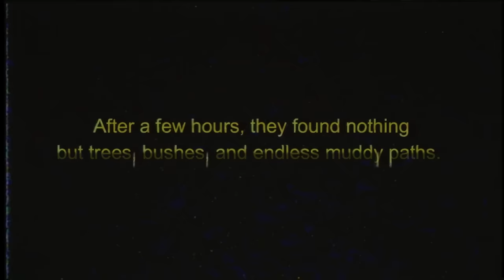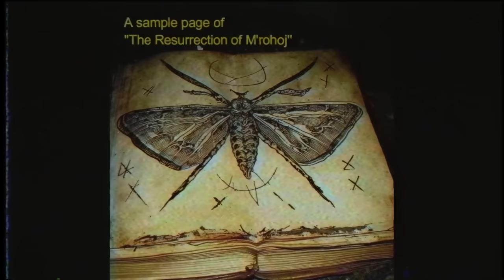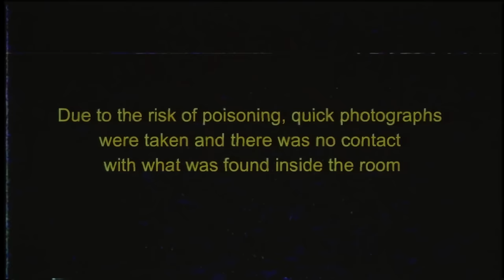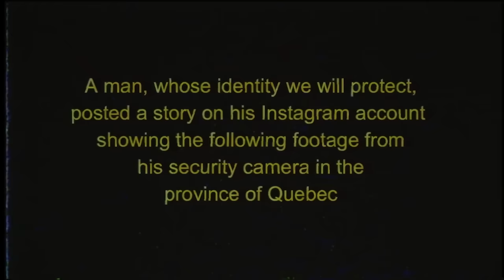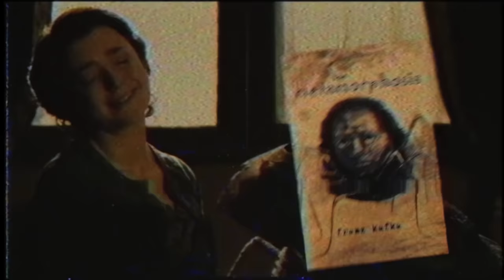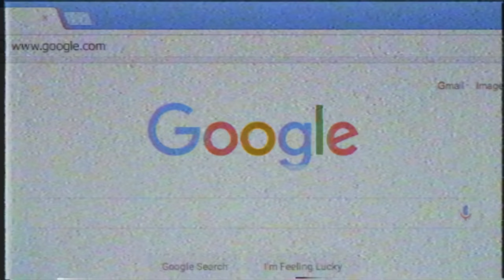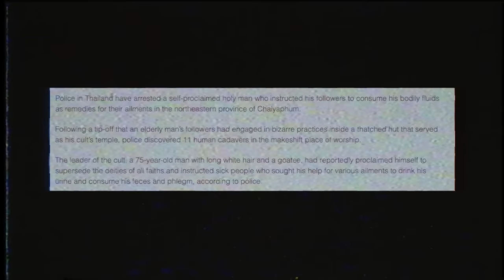CULT turns MEN into MOTHS?! - M’Rohoj Analog Horror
It’s the cult of moth analog horror review! I be like, mmm moths explained as big as mothra from Godzilla, and also music jumpscares. We’re not going to the jurassic park with the crew from the annoying orange series. I’m just gonna make an analysis on all your faces. That’s right, not lamb and not colt 45, I’m gonna be going through this entire thing like markiplier when he found the ultraman dinosaurs making a classic song about Dionysus and his personality of living colors. It’ became the playboi carti cinema animation OST. Robot food.

Karl Casey @ Whitebat Audio
Myuu